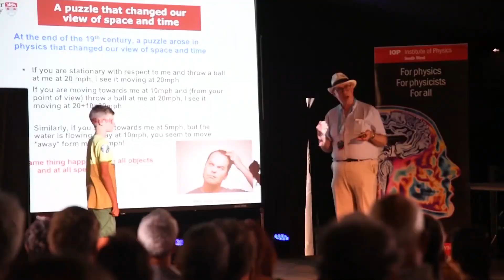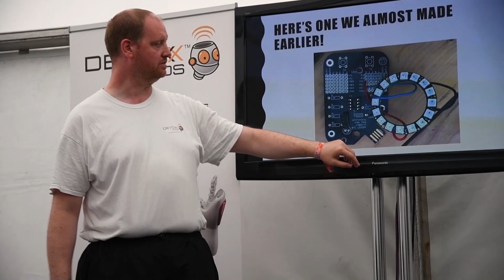Physics Pavilion at WOMAD 2018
Lancaster University Physics Department curates the Physics Pavilion at the WOMAD Festival. We run dedicated talks, hands-on experiments and interactive displays. These are just some of the highlights.